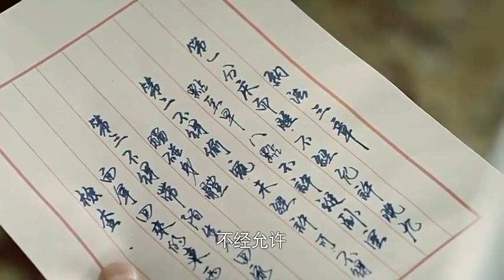男共黨和女軍統假扮夫妻住同一屋檐下，沒經驗，不知如何相處#好劇推薦